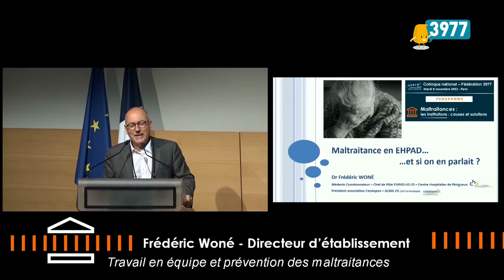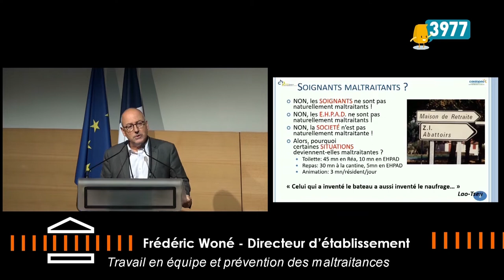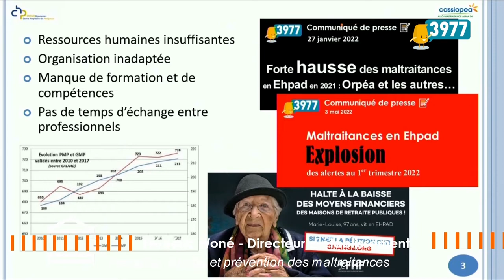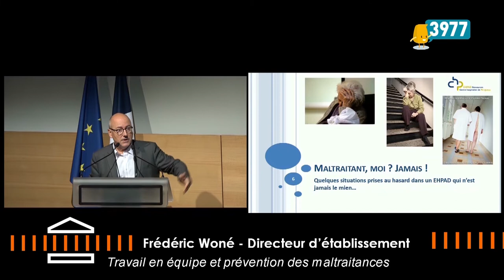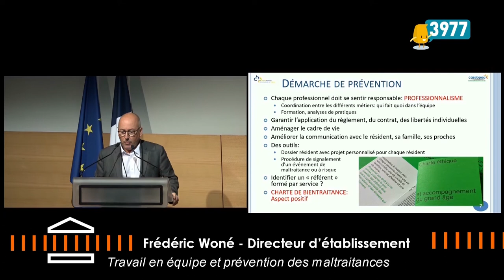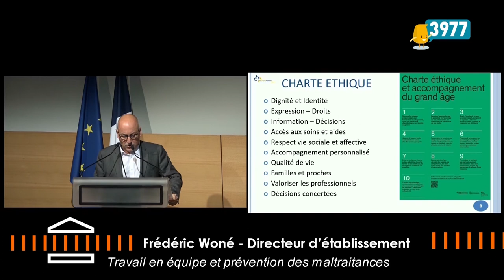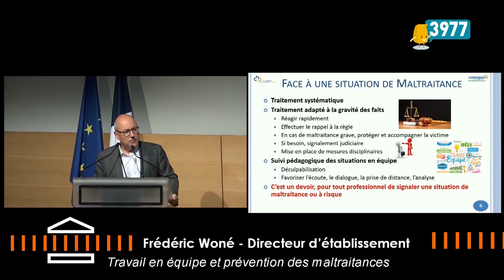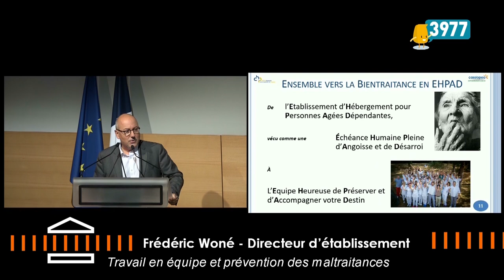3977 Colloque - Travail en équipe et prévention des maltraitances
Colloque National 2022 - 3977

Table ronde : maltraitances institutionnelles « comprendre et mobiliser »
Travail en équipe et prévention des maltraitances .
Frédéric Woné (Médecin coordonnateur, Alma 24).
Maltraitances : les institutions : causes et solutions.